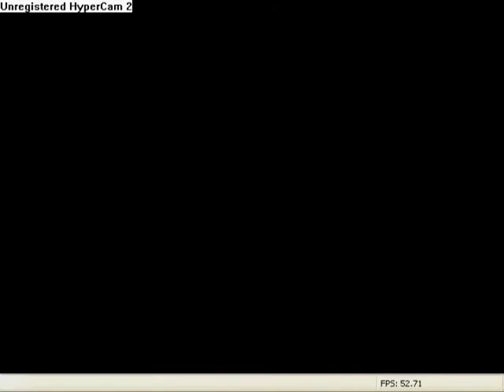Let's Play Banjo-Tooie 23 "We's Done Teh Mine"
Lots of off camera crap here... i put in the important clips... don't worry, you didn't miss a thing!